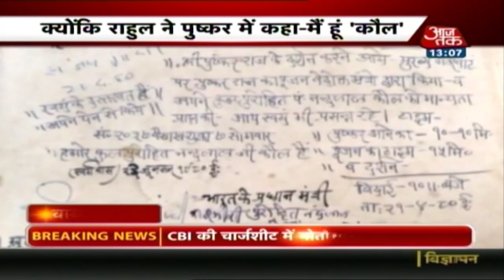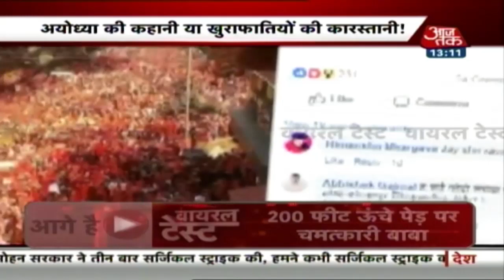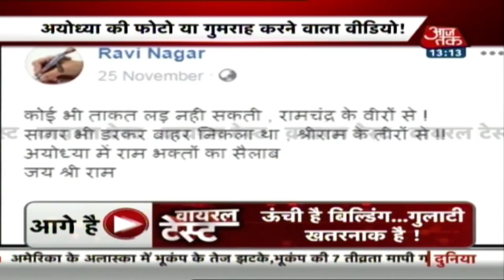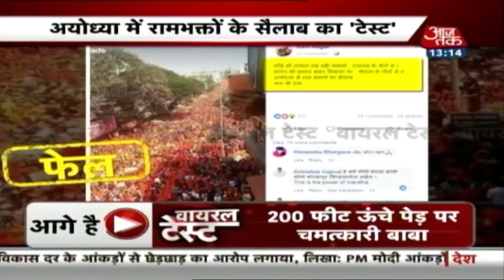Rahul Gandhi के गोत्र का Viral Test !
क्या है राहुल गांधी का गोत्र देखिए हमारा वायरल टेस्ट |